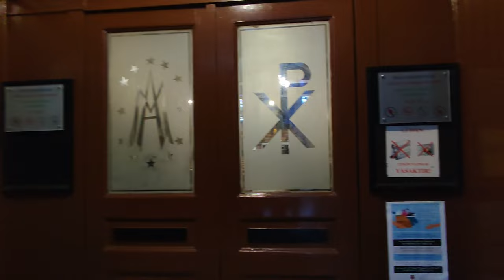istanbul vlog 2023/istanbul travel vlog/galata tower/galata kulesi/istiklal caddesi/church in turkey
İstiklal Avenue (Turkish: İstiklal Caddesi; English: Independence Avenue) historically known as the Grand Avenue of Pera , in the historic Beyoğlu (Pera) district, is an 1.4 kilometre (0.87 mi) pedestrian street and one of the most famous avenues in Istanbul, Turkey. It acquired its modern name after the declaration of the Republic on 29 October 1923, İstiklal (Independence) commemorating Turkey's triumph in its War of Independence.
The street starts at the northern end of Galata (the medieval Genoese quarter) at Tünel Square and runs as far as Taksim Square. It is flanked by late Ottoman era buildings (mostly from the 19th and early 20th centuries) in a variety of styles including Neo-Classical, Neo-Gothic, Renaissance Revival, Beaux-Arts, Art Nouveau and First Turkish National Architecture. There are also a few Art Deco style buildings from the early years of the Turkish Republic, and a number of more recent examples of modern architecture. Many would once have been apartment blocks but most are now occupied by boutiques, music stores, art galleries, cinemas, theatres, libraries, cafés, pubs, nightclubs with live music, hotels, historical patisseries, chocolateries, restaurants and a steadily growing number of international chain stores. There is even a branch of Madame Tussauds.
Saint Mary Draperis (Italian: Santa Maria Draperis, Turkish: Meryem Ana Draperis Latin Katolik Kilisesi) is a Roman Catholic Church in Istanbul, important for historical reasons. Established in 1584, the church is one of the most ancient Roman Catholic parishes of Istanbul.
The edifice lies in Istanbul, in the district of Beyoğlu, at 215, Istiklal Caddesi,[1] (the ancient Grande Rue de Pera), at the bottom of a steep staircase, which is protected by an artistic fence.
The Galata Tower (Turkish: Galata Kulesi), officially the Galata Tower Museum (Turkish: Galata Kulesi Müzesi), is an old Genoese tower in the Galata part of the Beyoğlu district of Istanbul, Turkey. Built as a watchtower at the highest point of the (lost) Walls of Galata, the tower is now an exhibition space and museum, and a symbol of Beyoğlu and Istanbul.
During the Byzantine period the Emperor Justinian had a tower erected in what was to become Galata. This tower was destroyed during the Fourth Crusade in 1204.
In 1267 a Genoese colony was established in the Galata part of Constantinople. It was surrounded by walls and the Galata Tower was first built at their highest point as the Christea Turris (Tower of Christ) in Romanesque style in 1348 during an expansion of the colony. At the time the Galata Tower, at 219.5 ft (66.9 m), was the tallest building in the city.
After the Turkish Conquest of Constantinople in 1453, the Genoese colony was abolished and the walls pulled down. The tower was allowed to survive and was turned into a prison. It was from its roof that, in 1638, Hezarfen Ahmed Çelebi supposedly strapped on wings and made the first intercontinental flight, landing in the Doğancılar Meydanı in Üsküdar on the Asian side of the city, a story of doubtful authenticity recounted by the Ottoman travel writer, Evliya Çelebi.